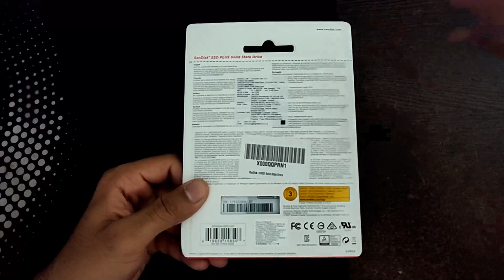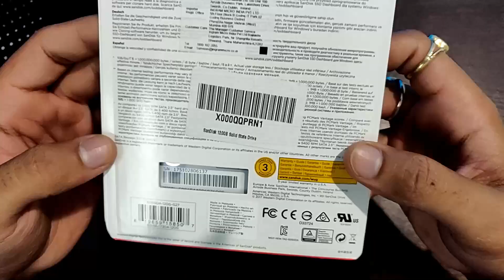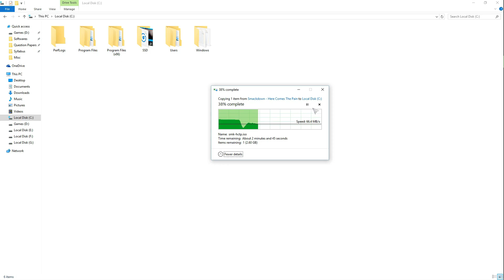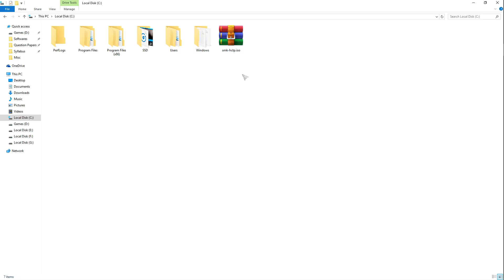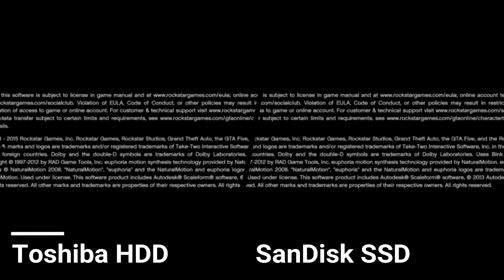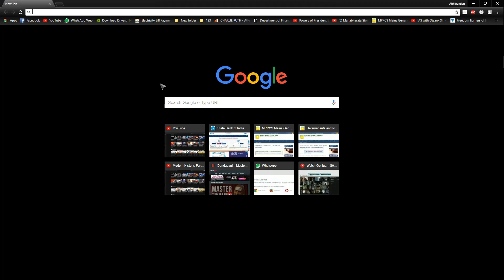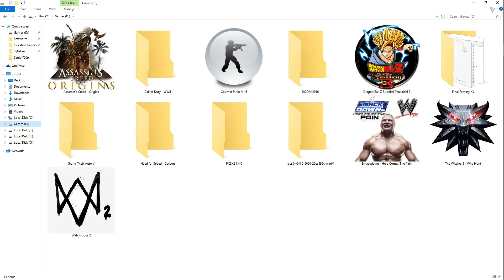SanDisk SSD Plus 120GB REVIEW & UNBOXING With TESTS | Budget SSDs Worth Buying?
In this video I have the unboxing and REVIEW of the SanDisk SSD Plus 120GB with System BOOTUP TEST, DISK READ & WRITE TEST and GAME LOADING TEST. I have compared the SSD with my Toshiba 1TB Hard Disk Drive.